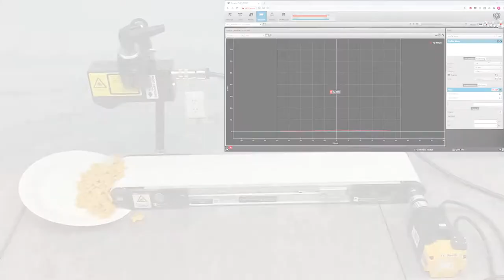Measuring Volume with LMI Technologies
Measuring volume of goldfish crackers and potatoes using the LMI Technologies laser line profiler.

Contact In-Position Technologies for free consultation!